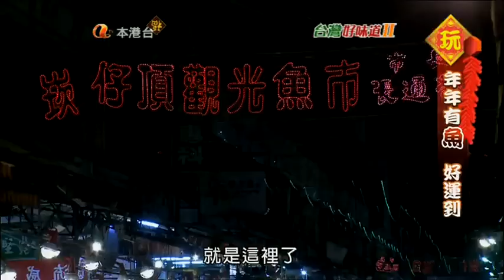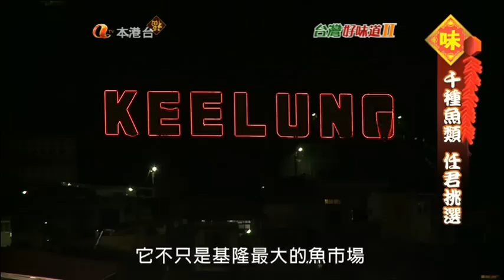蔣怡 台灣好味道２ CH09A 基隆